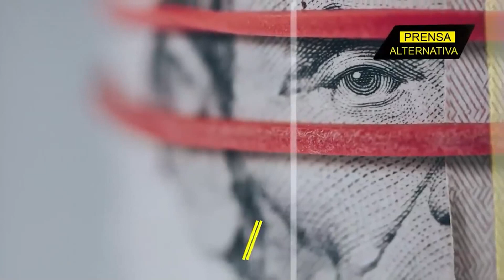Petro exaspera a los golpistas colombianos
Fuente Prensa Alternativa - El Jota
El presidente colombiano, Gustavo Petro, hizo una preocupante advertencia, destacando los esfuerzos dirigidos a socavar la conexión vital entre su Gobierno y el pueblo colombiano. Durante su intervención en Berlín, hizo referencia al caso del ex presidente Pedro Castillo en el vecino Perú, aunque indicó que los intentos de división van mucho más allá en este momento.